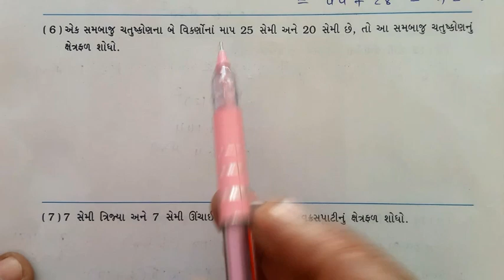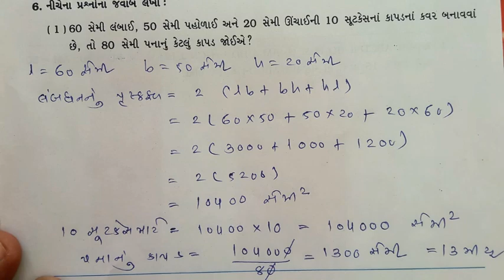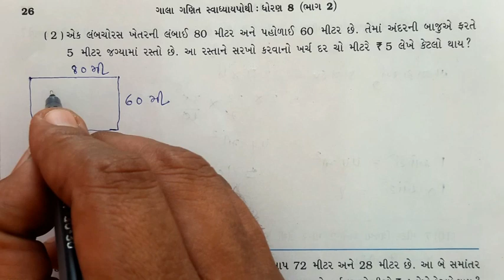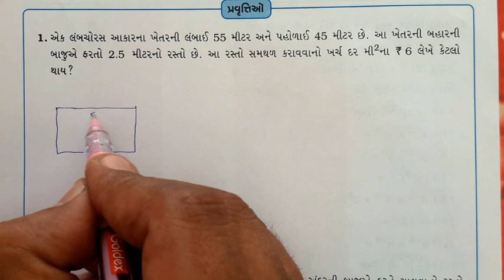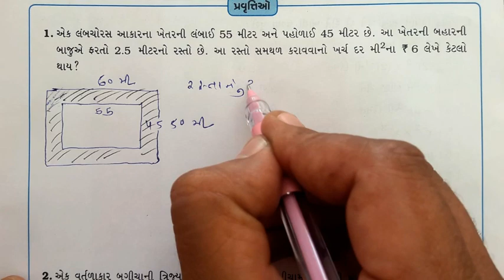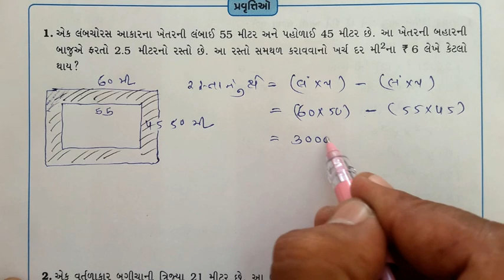Std 8 Maths Ch 9 Swadhyaya Pothi | dhoran 8 ganit Ch 9 Swadhyaya Pothi